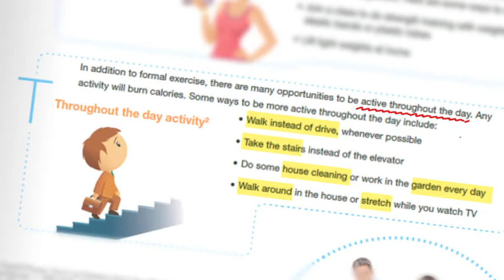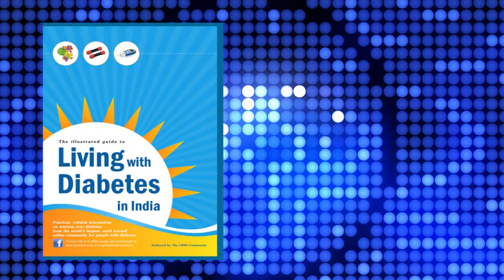Diabetes and Exercise: Why is it important for diabetics to be active all day? How do I manage this?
Diabetes and Exercise: Being active throughout the day helps people with diabetes to stay fit and burn more calories, even with a busy schedule. This video suggests some easy ways to be more active throughout the day.